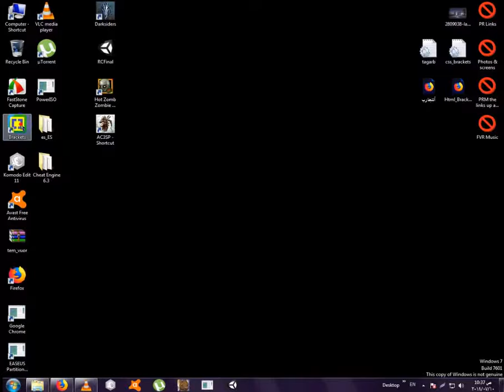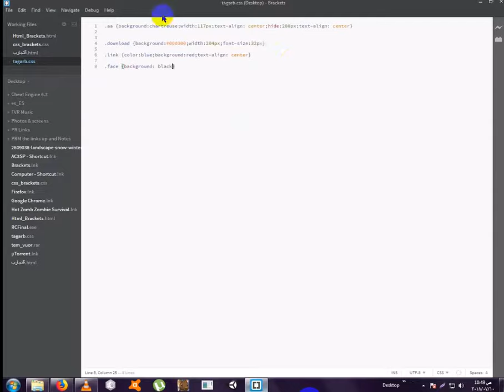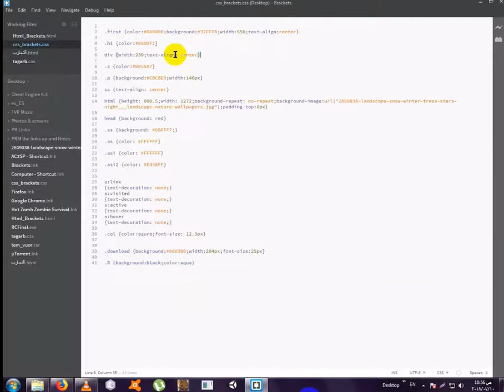كيف تبرمج صفحة ويب بسيطة بنفسك !؟ شاهد قبل حذف الفيديو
Made by - HTML & CSS

اسف على التسريع بس كان حجم الفيديو كبير ._.